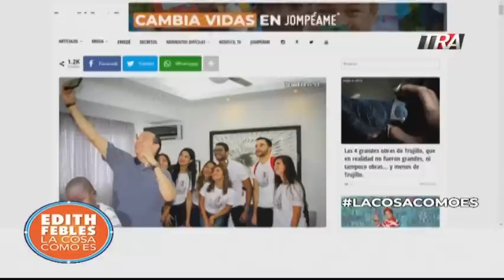3/3 En tiempos de noticias falsas ¿qué hacer para encontrar la verdad? 26/02/19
Conversación con la periodista Greicy de la Cruz sobre periodismo de datos o de precisión y las herramientas disponibles en la red para verificar contenidos.